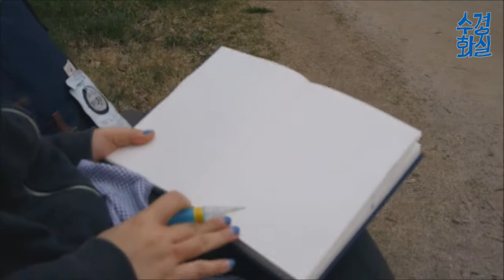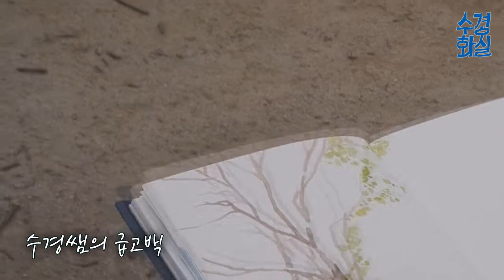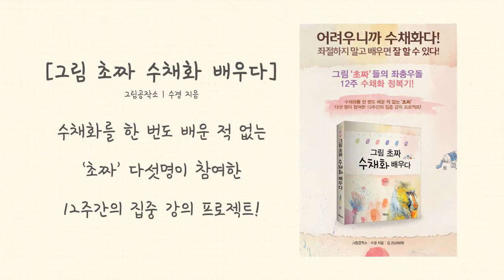한강드로잉과 수경쌤의 잡담들! drawing at Han river in Seoul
야외 드로잉 하면서 강좌를 찍어 보았어요!
생각보다 야외에서 강좌 영상을 찍는 것이 만만하지가 않네요!
하지만 이렇게 올려 봅니다.

여러분들도 이제 봄이니 자꾸만 밖으로 나가서 그림 그려 보세요!
즐겁게 그려 볼 수 있답니다.

마음이 동하실 때 바로 그림 시작해 보시면 좋을 것 같네요!